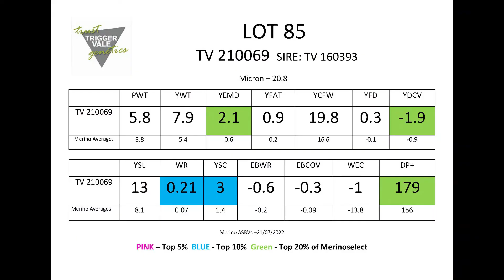TV Poll Merino Lot 85 2022